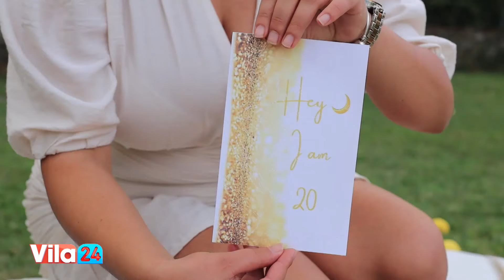Ditelindja e Fatildes si nje perendeshe helene / Vila24 ne News24